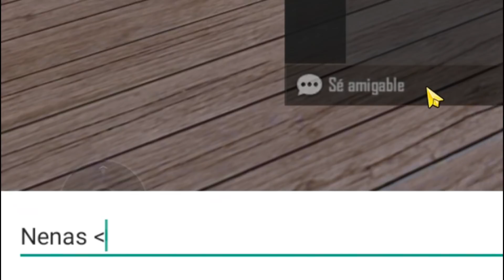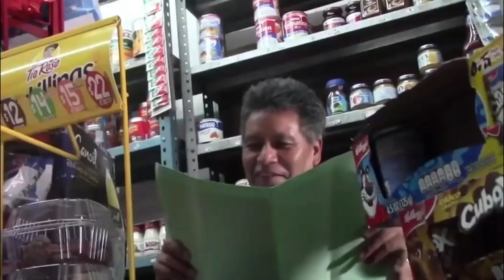NUNCA COMPRES LA NUEVA INCUBADORA *MP5 LAVA NARANJA* EN FREE FIRE A LAS 3:00 DE LA MAÑANA 😱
¡Hola mi querido panda! Espero te guste mucho este contenido
Recuerda apoyarme con un like y un comentario muy bonito!

garena ff
pagostore garena
TE AMOOOO 🐼